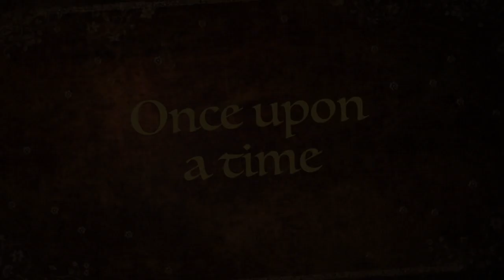Dancing Stars of Greenwich Afton Fraser preview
The Dancing Stars of Greenwich Gala is a fundraising event full of all the fun, glitz and glamor of the hit TV show Dancing with the Stars! Local celebrities will learn a polished choreographed routine and perform with a professional partner at the Gala in a competition mirroring the television show. This format is the one used for ABC’s hit TV show. By donating to each couple, the audience will select the winner who will win a people’s choice award. This is like when callers vote for their favorite star on TV. A panel of celebrity judges will watch and decide the winner of the dancing contest and who will receive the coveted mirror ball trophy and a cash prize to be added to their fundraising efforts for Abilis.